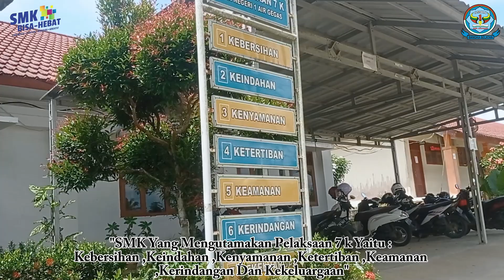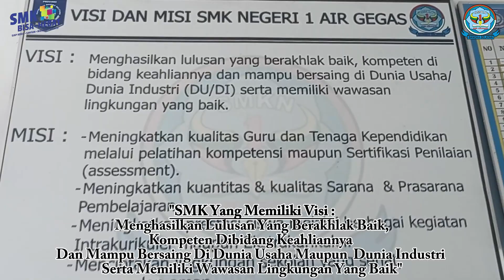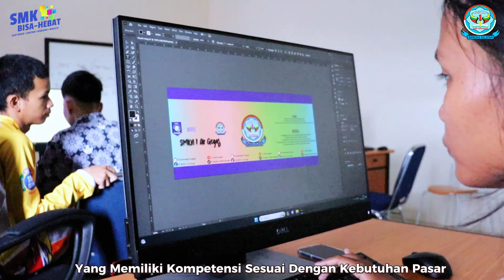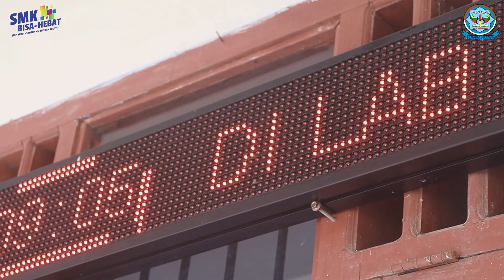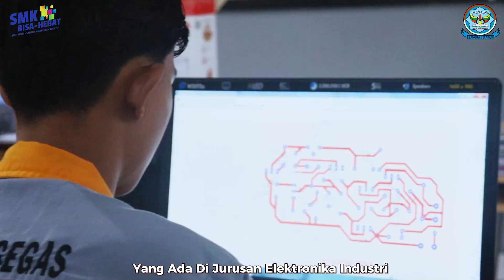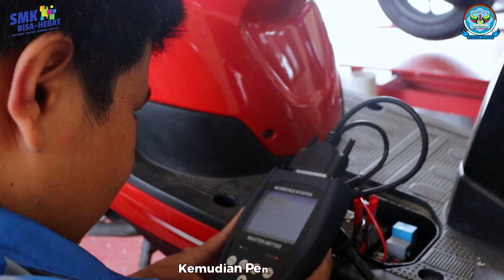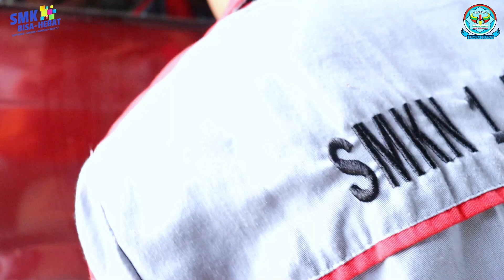PROFIL TeFa (Teaching Faktory) SMKN 1 AIRGEGAS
Mempersembahkan video profil tefa(Teaching Faktory) di SMKN 1 AIRGEGAS.
Bagi yang berminat dengan produk atau jasa SMKN 1 AIRGEGAS bisa hubungi marketing SMKN 1 AIRGEGAS.
Video editor
-Haikal Hardiansyah
Kameramen
-1.Haikal Hardiansyah
-Abi Mayu
-Pipit
-Natasya